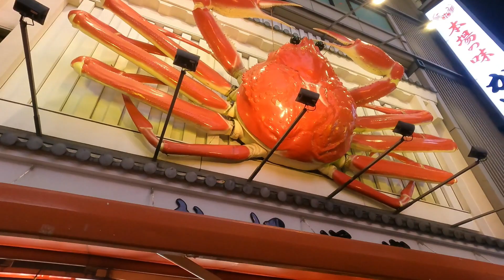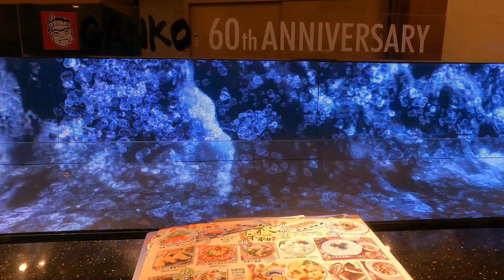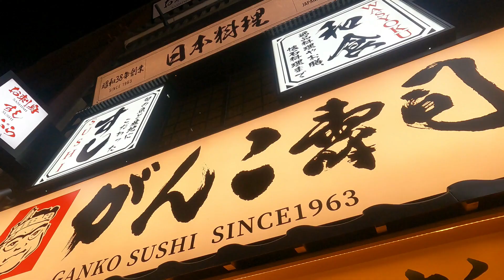VLOG 81: OSAKA NIGHT LIFE / PART 4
PART 4 OF JAPAN TRIP 2023